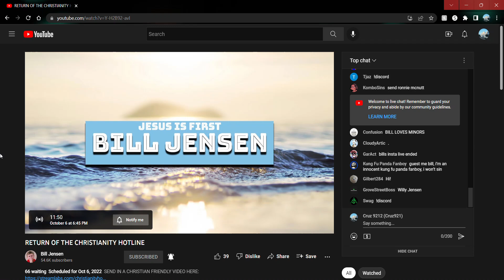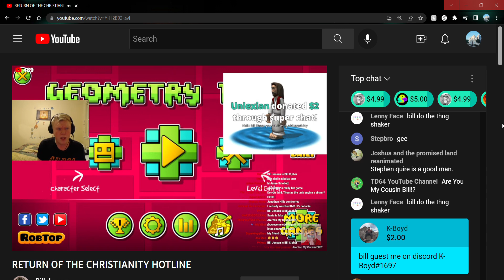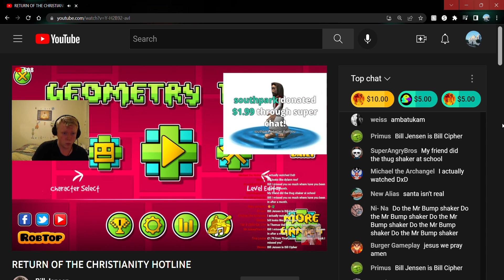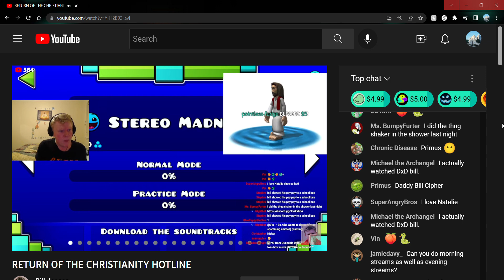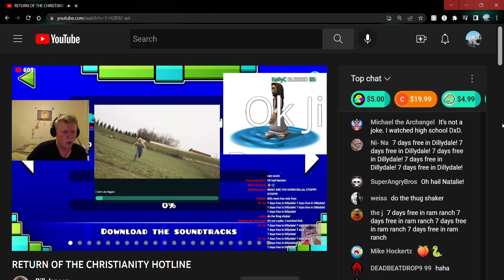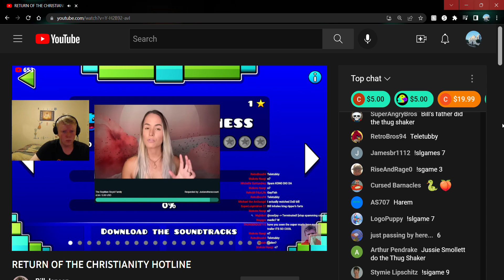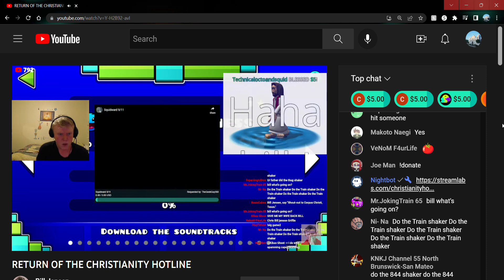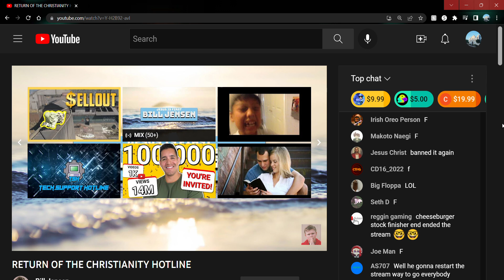Bill Jensen YT live part 1 10/6/22